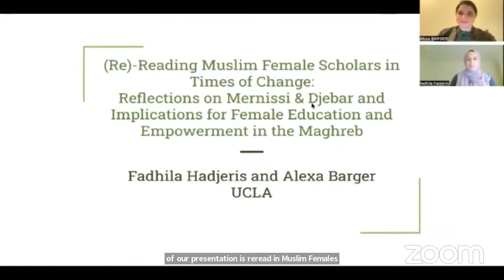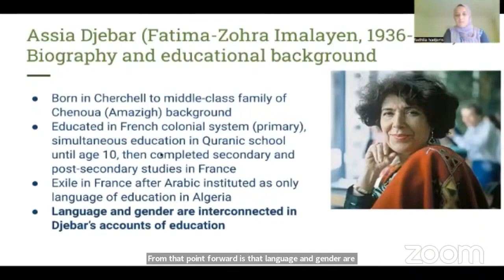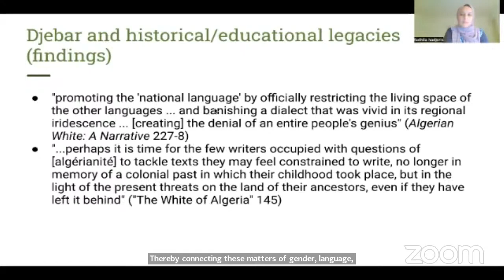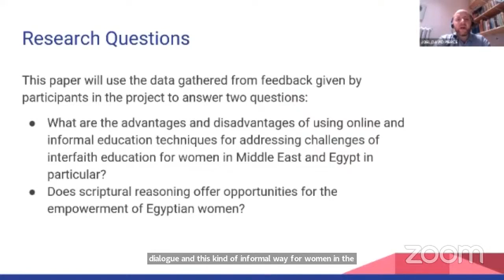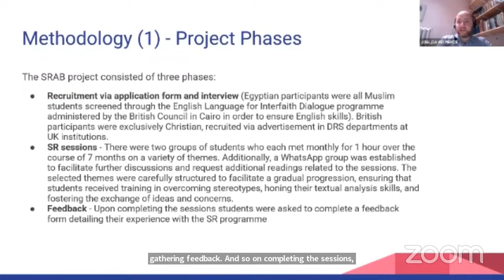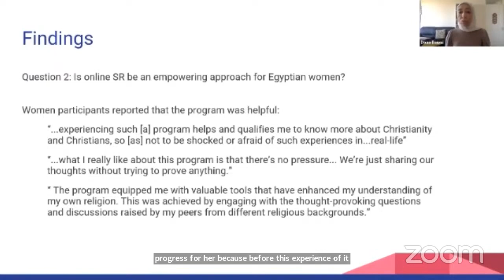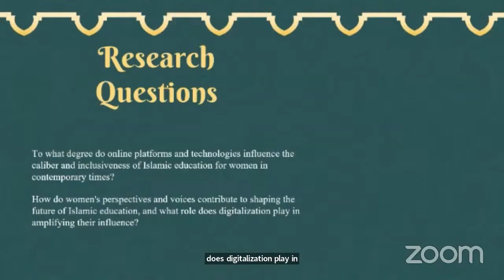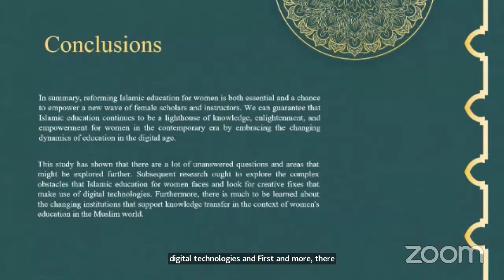2023 AEMS Symposium: Panel 1, Day 1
Tuesday, Nov. 28, 2023

Panel 1: Empowering Women through Education

    "Reading Muslim Female Scholars in Times of Change: Reflections on Mernissi and Djebar and Implications for Female Education and Empowerment in the Maghreb," Alexa Barger and Fadhila Hadjeris, University of California, Los Angeles

    "Online Scriptural Reasoning as a Pedagogical Tool for Empowering Women," Doaa Baumi (University of Birmingham) and Joel Pierce (University of Aberdeen)

    "Exploring Islamic Education for Women in the Modern Era: From Indoctrination to Digitalization," Esra Ahmed Abdulhalim Mustafa, Independent Scholar, Egypt

*Note: The subtitles (closed captions) were auto-generated by Zoom and may be delayed and/or inaccurate.